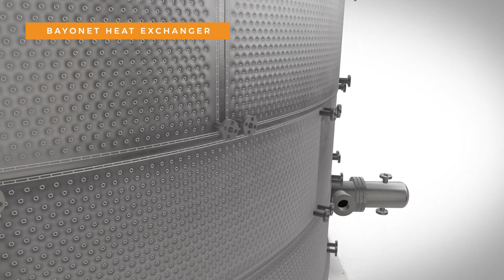Clamp-on Plates in Oil & Gas Industry - Omega Thermo Products ©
Omega Clamp-on plates are often used in the oil and gas industry. This animation shows one example of internal and external heating/ cooling of a product in oil storage tanks and sulfur tanks.
Would you like to have more information about the technique  and its use?